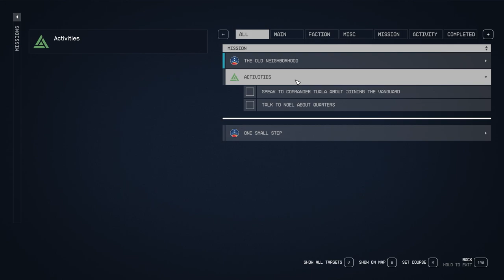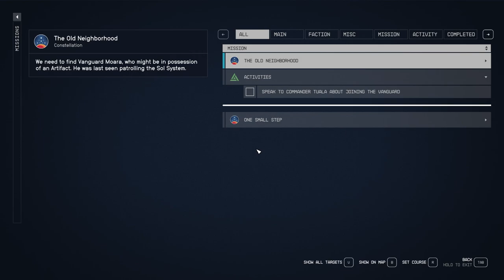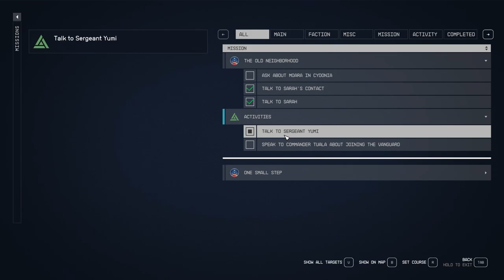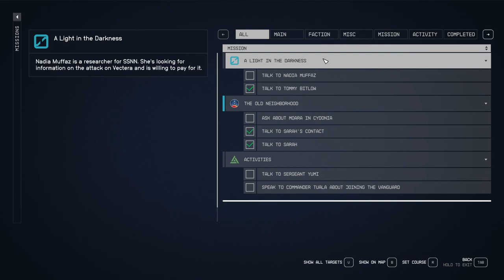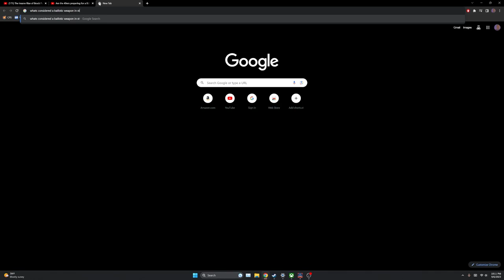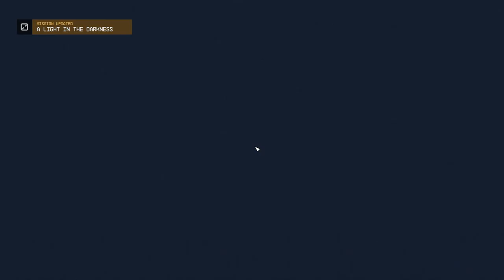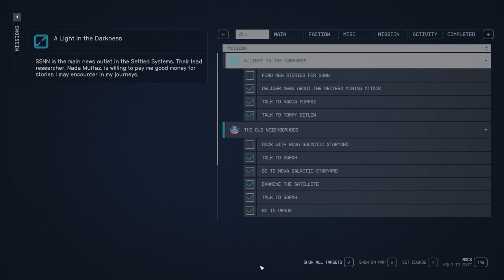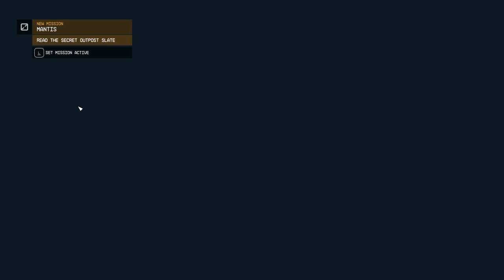My Starfield Gameplay. Pt 2 [NO COMMENTARY]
This is part 2 of my starfield gameplay with no commentary